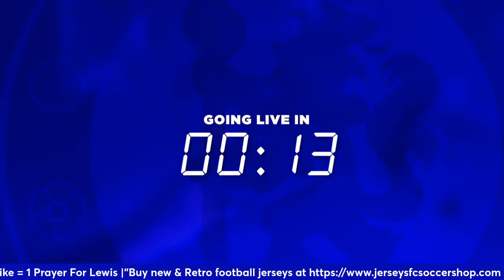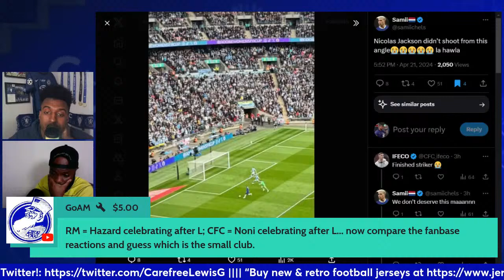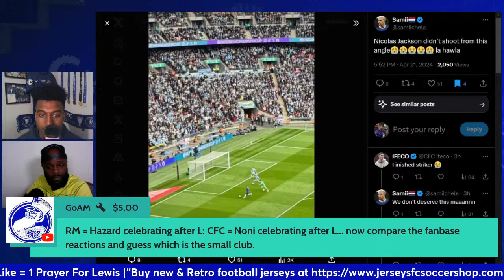Lewis X Guni | Nicolas Jackson Finishing Disasterclass